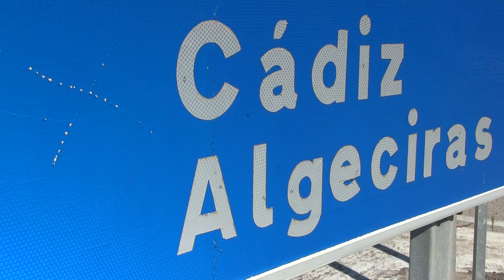Vejer de la Ftra. (Cádiz) Ventas los Olivos 1 nov. 2020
Festividad de Todos Los Santos de 2020 en la Venta Los Olivos de Vejer de la Frontera (Cádiz).